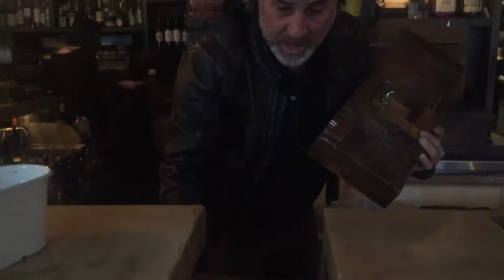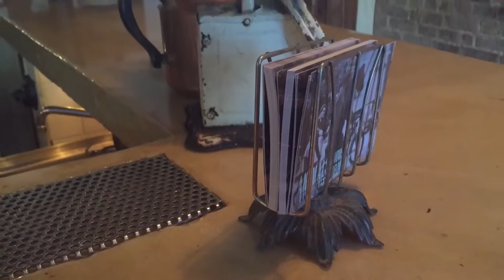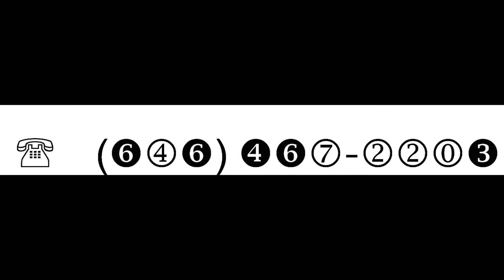The Wayland NYC